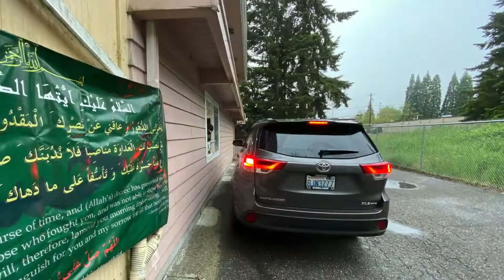Zainab Center - drive through eidi